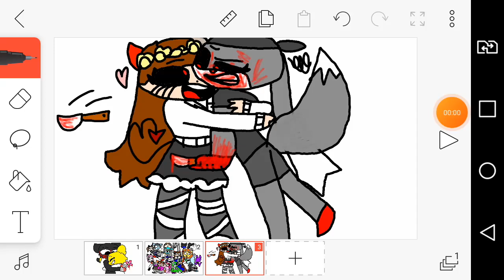Emily_Vitoria :3